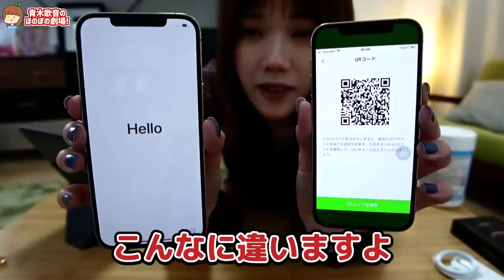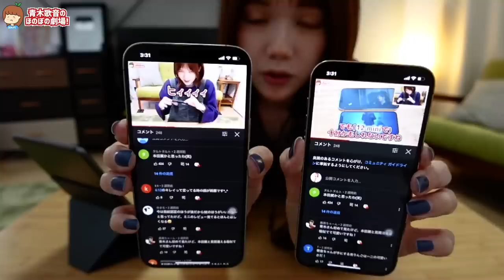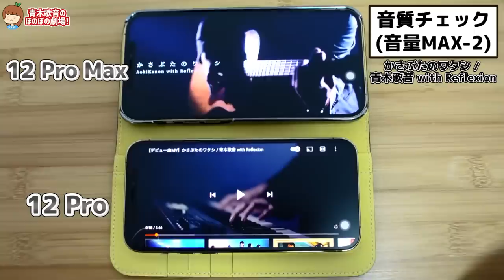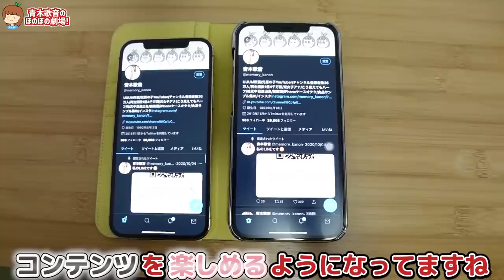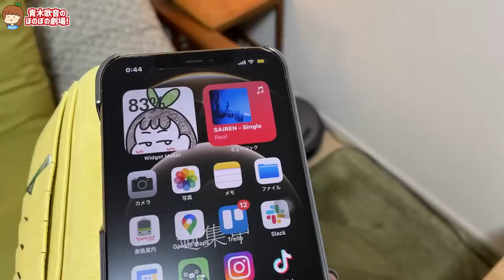iPhone 12 ProとMaxどっちが良いのか徹底レビューをします！【開封&比較】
▽テレビ出演
その他